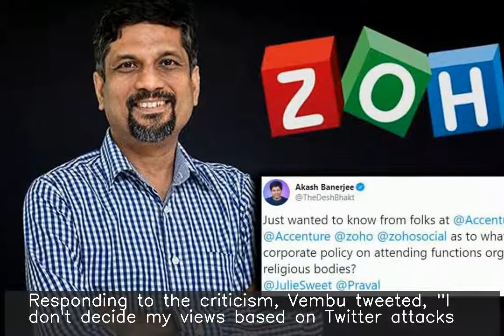I do what my conscience says: Zoho CEO on backlash for being guest at RSS event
Software startup Zoho Corporation's Co-founder and CEO Sridhar Vembu faced backlash on Twitter after a guestlist indicated he would be the chief guest at upcoming RSS event 'Resurgent Bharath'. Responding to the criticism, Vembu tweeted, "I don't decide my views based on Twitter attacks. If you dislike which events I attend...please do what your conscience dictates...I'll do what mine dictates."